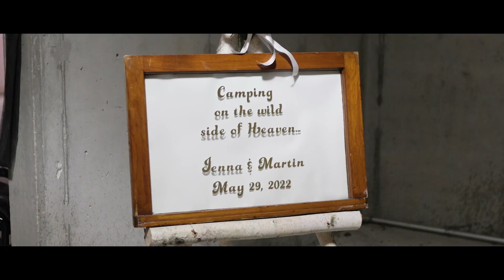Jenna & Martin - Diamonds (Official Music Video)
Filmed on our wedding day in May of 2022

Written by @JennaRaeMusic
Produced by @martinfarrelljr
Video by White Umbrella Weddings